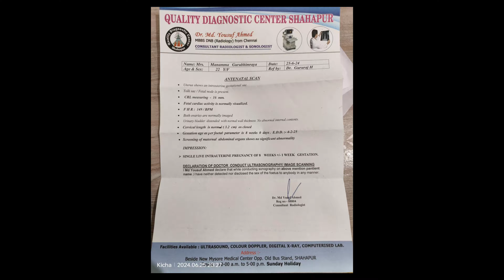Treating infertility cases with homeopathy || dr gururaj Hattigudur